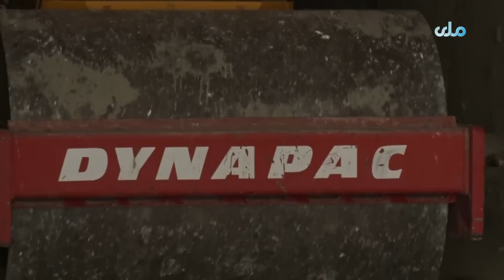کار بازسازی شاه راه سالنگ چگونه جریان دارد؟